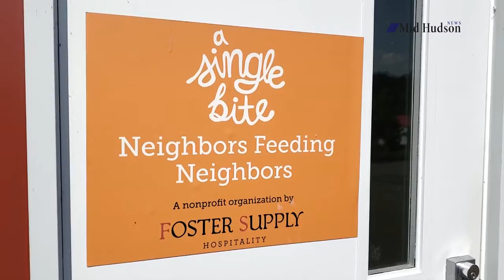Single Bite and the Catskills Food Hub addition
They combined to make more food available to needy families